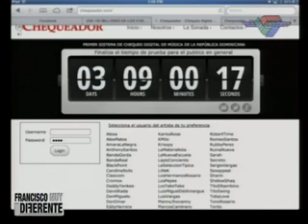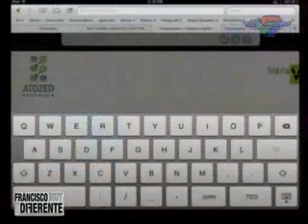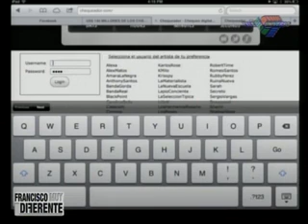Entrevista Alexis Gomez de